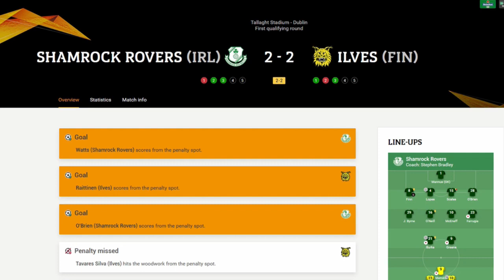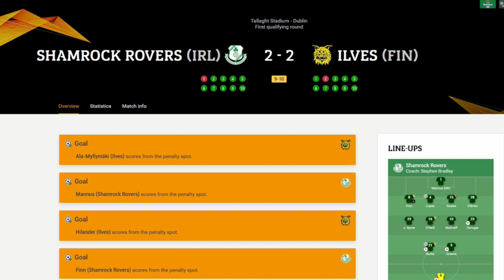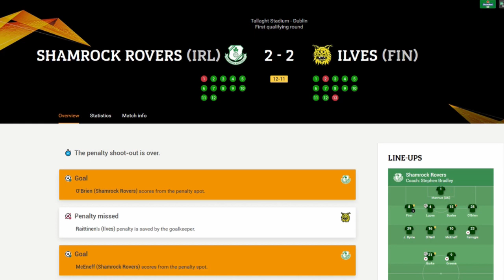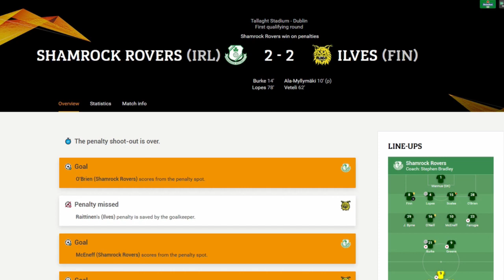Kaikkien aikojen pilkkukisa - Shamrock Rovers vs. Ilves ja Velja Engströmin selostus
Kaikkien aikojen pilkkukisa - Velja Engström briljeeraa UEFA-liveseurannan selostuksella Shamrockin ja ilveksen välisessä ottelussaOlkaa hyvät. Tässä Velja Engströmin selostamana Shamrock Roversin ja Ilveksen välinen UEFA Eurooppa-liigan ottelun pilkkukisa. Koska Irlannissa kuvattiin perunalla ja ei saatu kunnon striimiä aikaiseksi, otti Velja UEFA:n sivut auki ja selosti ottelun UEFAn tekstipohjaisen seurannan perusteella. Ja mikä klassikko siitä syntyikään. Ilves johti kahteen otteseen, Shamrock oli miehen vajaalla, mutta jatkoajan jälkeen päädyttiin silti 2-2 tulokseen. Edessä oli rankipotkukilpailu josta kehkeytyi kaikkien aikojen klassikko.

En omista selostuksen oikeuksia, kiitos Velja tästä elämyksestä. Oikeudet omistaa Ruutu.